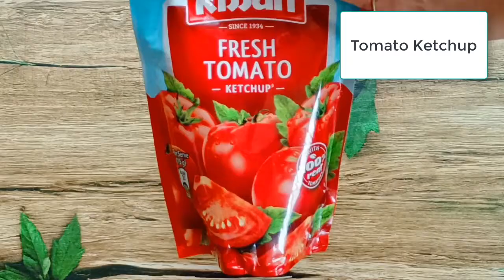Kolkata Egg Roll Recipe | Durga Pujo Special | Calcutta Style Egg "Kathi" Roll | Kolkata Street Food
HOW TO MAKE कडक FISH FRY AT HOME| कडक मच्छी फ्राय| MOST REQUESTED RECIPE| FISH FRY|